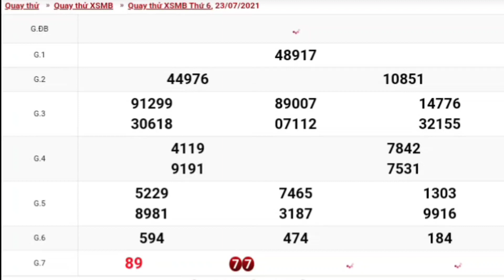XSMB • Quay Thử Dự Đoán Kết Quả Xổ Số Miền Bắc P21 Ngày 23-07-2021